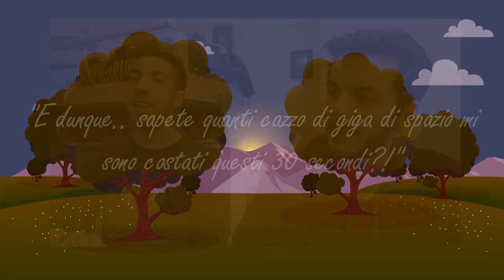[S01E04.5] Noob Plank Galaxy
Ps. Non è da considerarsi una vera e propia YouTube PooP.

E' stata un cosa bellissima, non appena raggiunti i 2 minuti di una poop che stavo realizzando sempre su di loro, il software crasha e perdo tutto il progetto. Questo mese perciò dovrete accontentarvi di questo. Chiedo ancora perdono in ginocchio.
Adesso tutti a guardare Keroro!